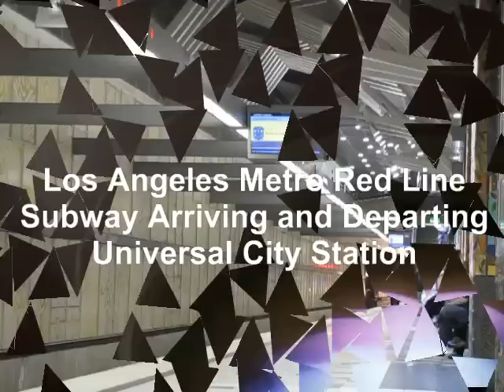Los Angeles Metropolitian Transit Authority Red Line at Universal City Station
Before my train arrived, I recorded a North Hollywood bound Red Line Train arriving, deboarding, and leaving Universal City Station